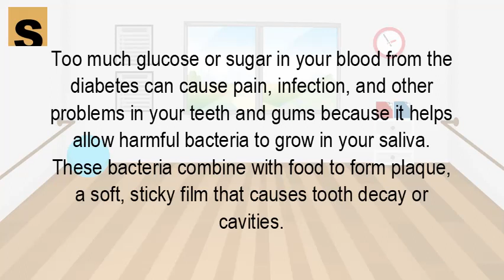Can a tooth infection cause high blood sugar